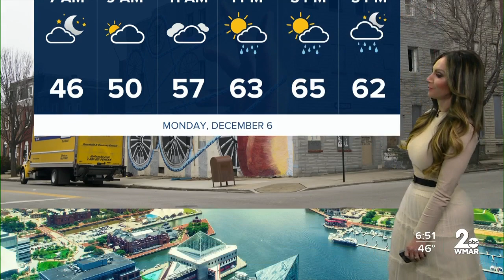Wind & Rain for Monday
Wind &amp; Rain for Monday